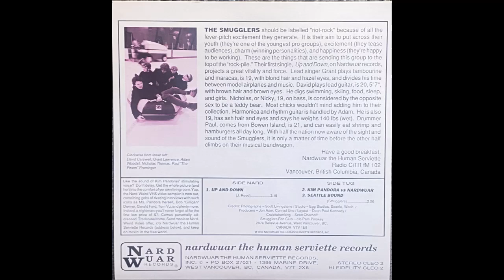Seattle Bound - The Smugglers